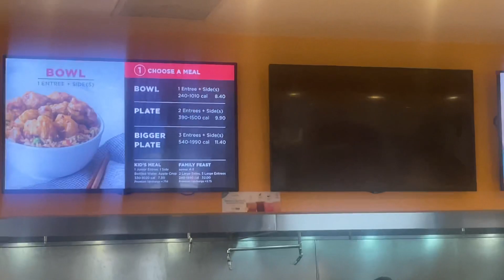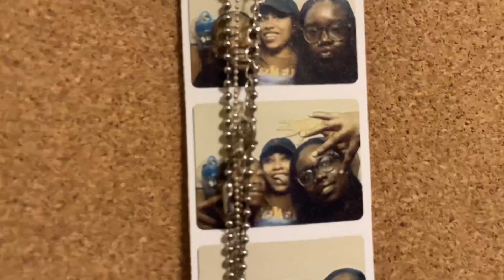Telling my best friend my love for her prank ** she confesses her love for me**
BuddhaDavido_